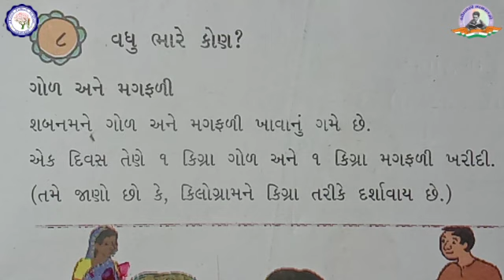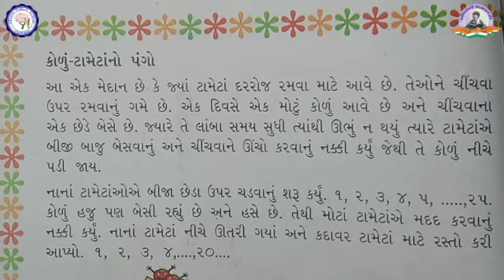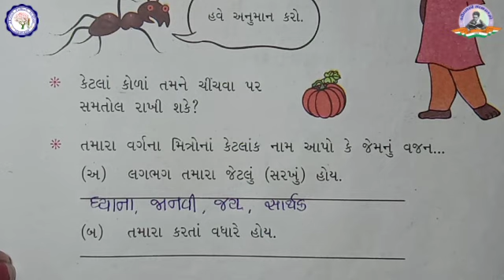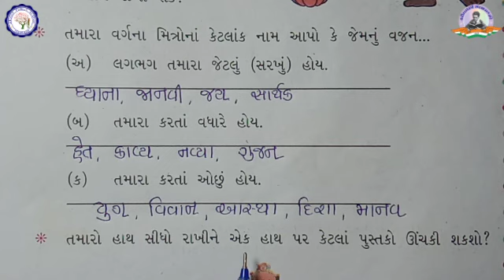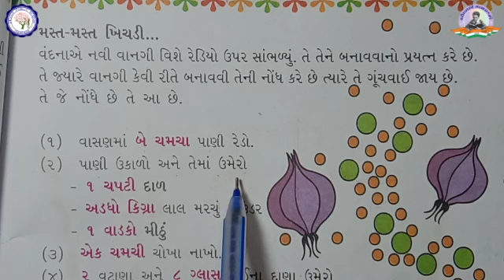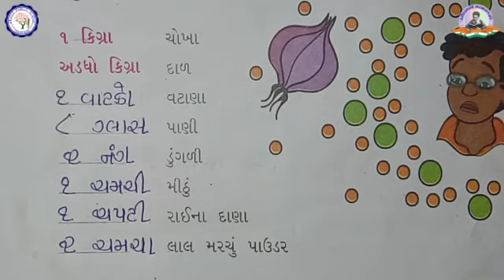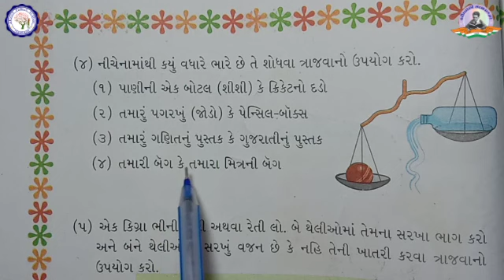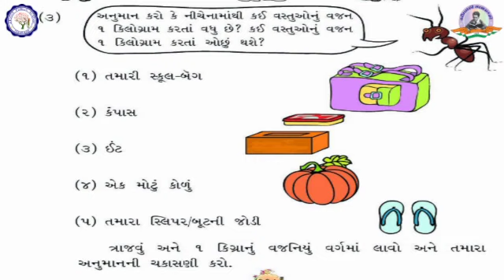ધોરણ : 3 | ગણિત | પાઠ : 8 | વધુ ભારે કોણ | ભાગ - 1